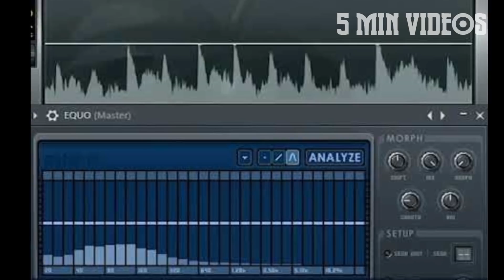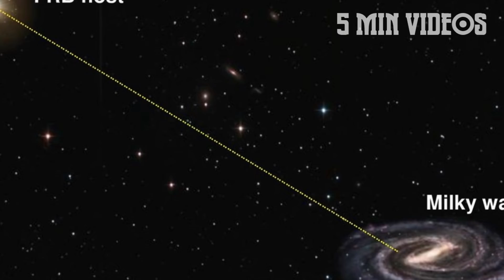விண்ணிலிருந்து வரும் மர்ம சமிஞ்சைகள் | Mysterious Signals From Space | 5 Min Videos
விண்ணிலிருந்து வரும் மர்ம சமிஞ்சைகள்.